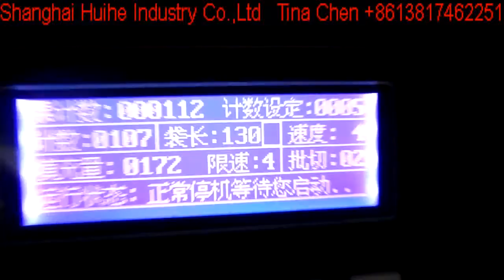Aluminum bag powder packing machine